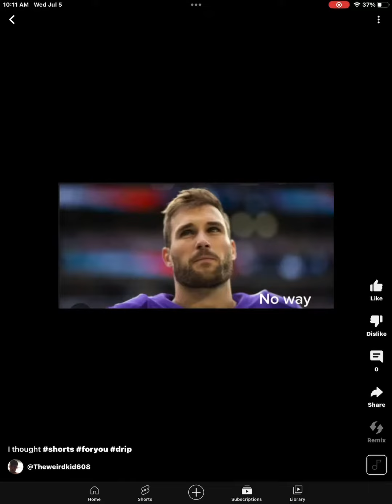Reacting to weird kid edits channel￼